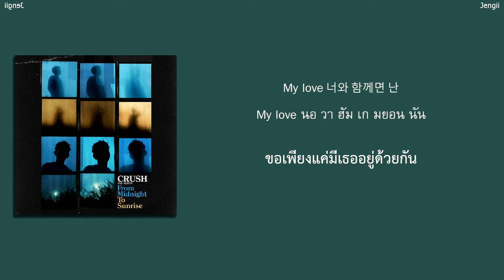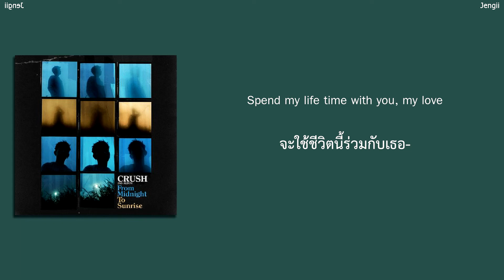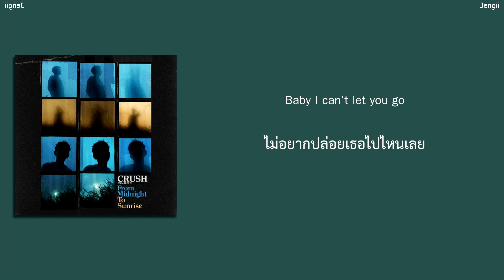[HAN&TH] Crush - With You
ENG ► Crush (Official Artist Channel)
I am NOT the owner of this song. Please support the artist. ❤